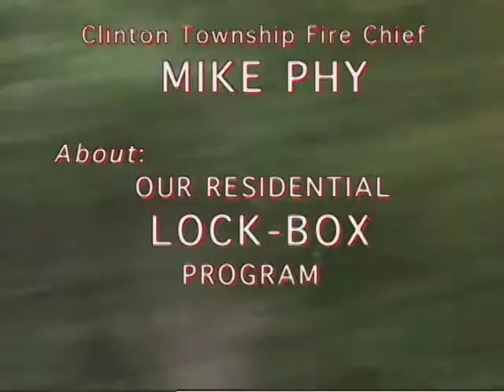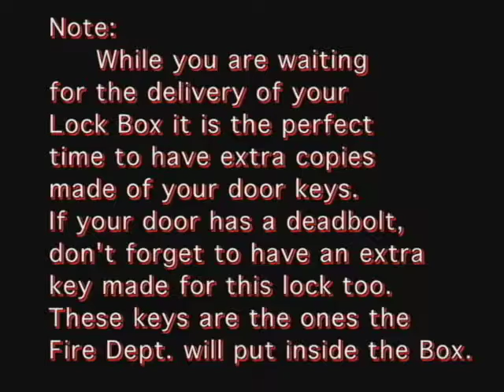Good Morning with Kim: Fire Dept. Lock Boxes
Clinton Township Clerk Kim Meltzer talks with Fire Chief Michael Phy about the the lock box service the fire department now utilizes. Have an emergency? With a lock box on your home, the fire department can now enter without having to break down an entrance.